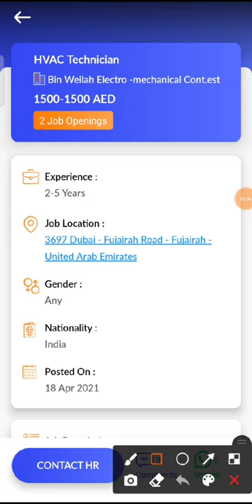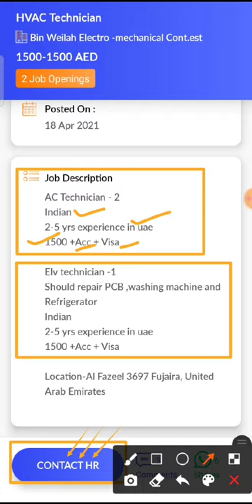JOB IN UAE / Role: Hvac Technician / Company: Bin Weilah Electromechanical Cont.est / Salary:AED1500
36. Check out this job opening on the Skillbee app that is available for you:

Role: Hvac Technician

Company: Bin Weilah Electro -mechanical Cont.est

Openings: 2

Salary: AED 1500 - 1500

Experience: 2 - 5 years

Job Location: 3697 Dubai - Fujairah Road - Fujairah - United Arab Emirates

Interview Location: 3697 Dubai - Fujairah Road - Fujairah - United Arab Emirates